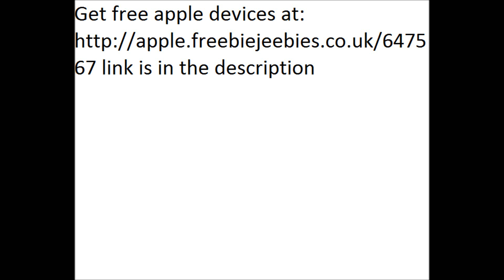Minecraft on a 3d tv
Me playing minecraft on the samsung ue55d8090 3d tv